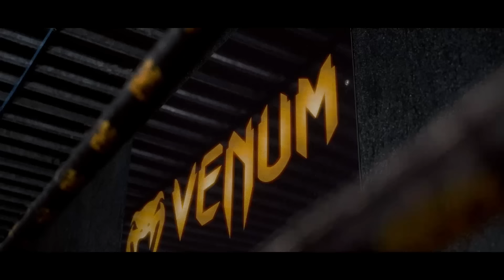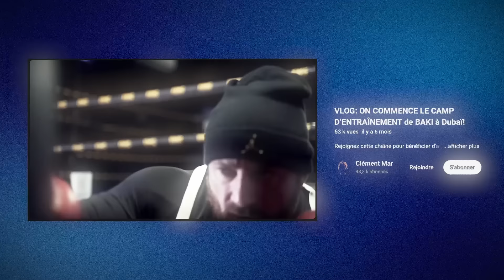24h dans la vie d'un combattant de MMA (feat Noa Caruso)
Très heureux de pouvoir partager ce nouveau concept les amis dans lesquels j'ai décidé de passer 24h dans la vie d'un combattant de MMA en pleine préparation de combat.

Je compte sur vous pour envoyer de la force à Noa, il le mérite.

Montage : Marc
Cadrage: Thomas
Miniature : Léo

Retrouvez les coachs et la salle dans laquelle je me suis entraîné:
@clementmarcou  (FMC Palavas)